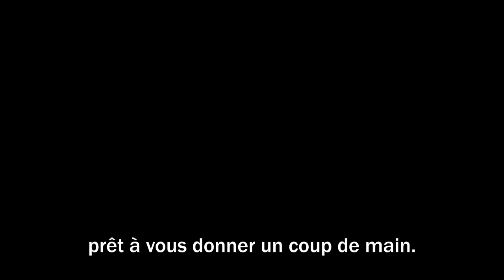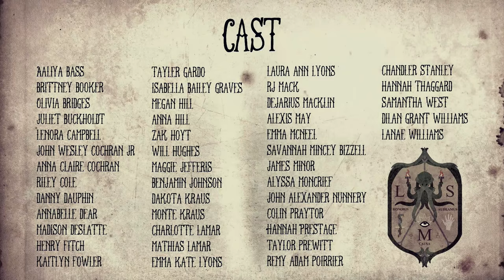Bienvenue au collège Lovecraft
Bande annonce : Le collège Lovecraft t.1 ; professeur Gargouille
Charles Gilman (Auteur) traduction : Marie Leymarie | Editions Bayard